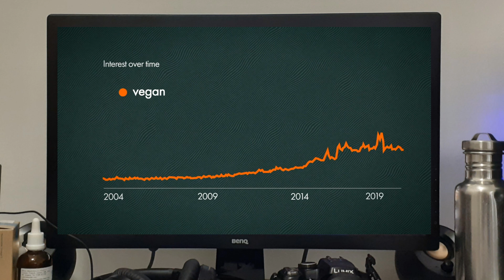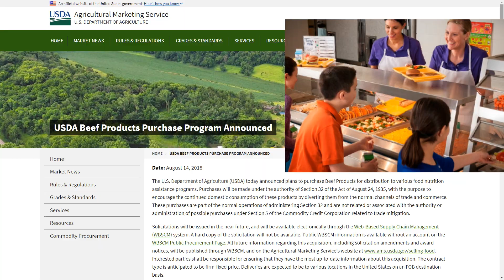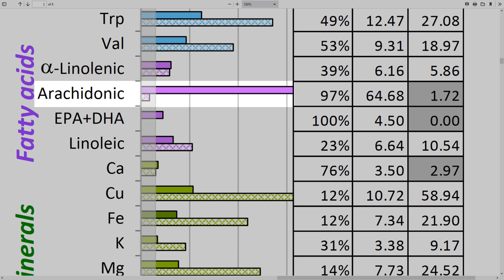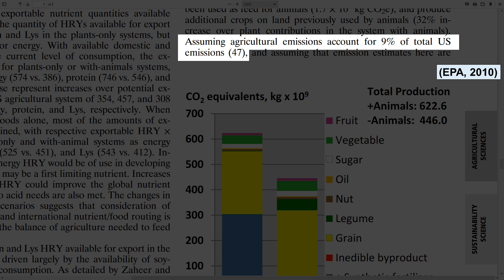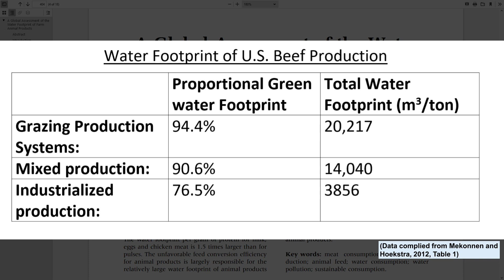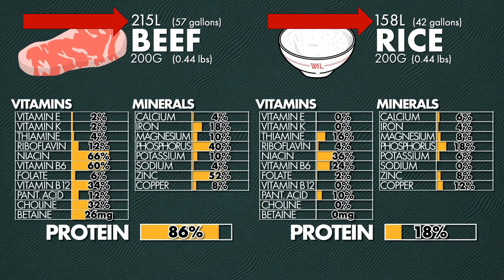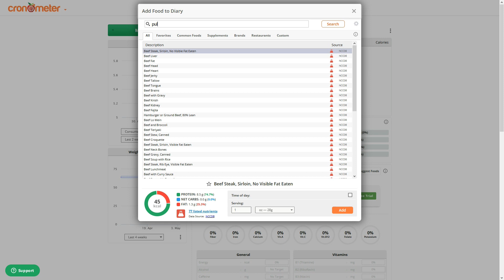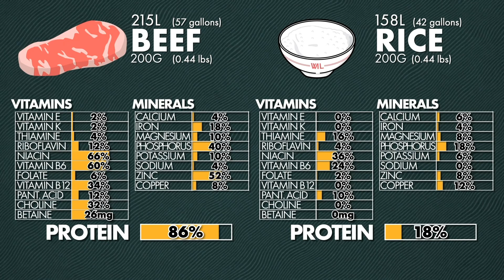Eating less Meat won't save the Planet. Except it will. Here's Why.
*Re-uploaded: the situation was worse than I thought! - Yes that's apparently possible* This is a response to one of the most bizarre attacks on Veganism I’ve ever seen – there was so much to cover, and I knew I’d be late to the party, so I just focussed on a couple of main areas – the emissions figures cited, and the water efficiency of beef vs plant-based agricultural systems. So be sure to check out the other amazing Vegan YouTubers who’ve responded too!

The traction such a patently absurd attack seems to have gotten is very concerning to me, and I don’t know what to make of it. I’d be interested to hear perspectives in the comments.

If you’d like to support me in making more videos like this one, consider becoming a Patron